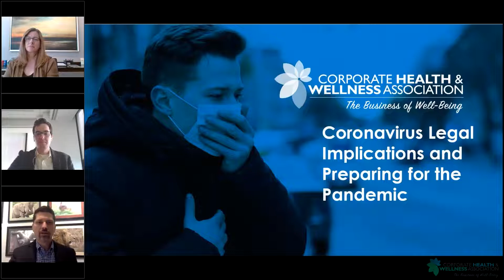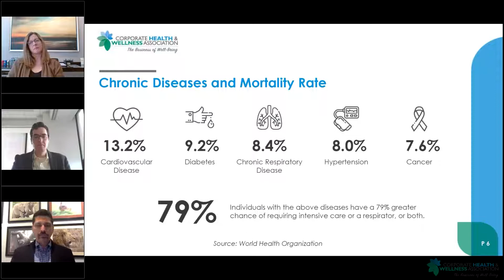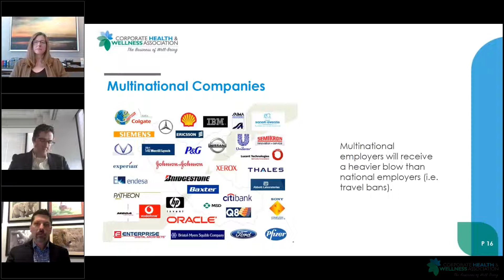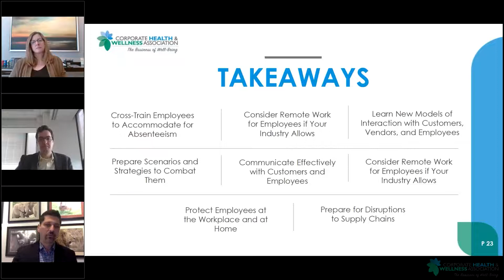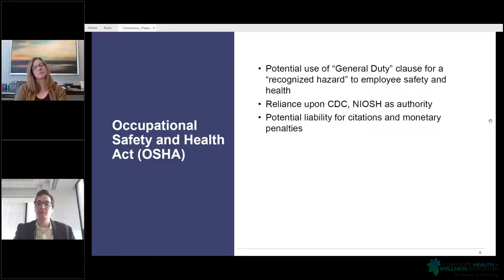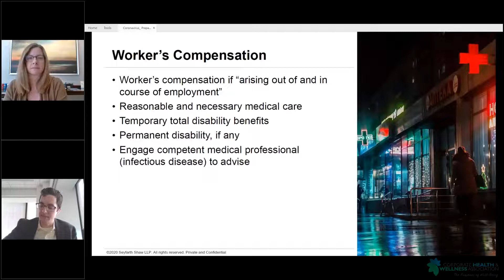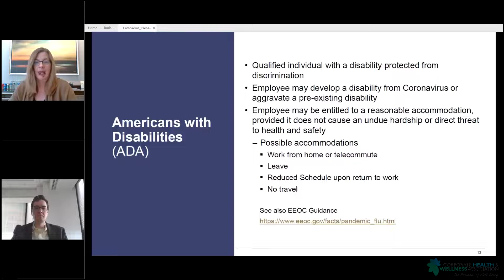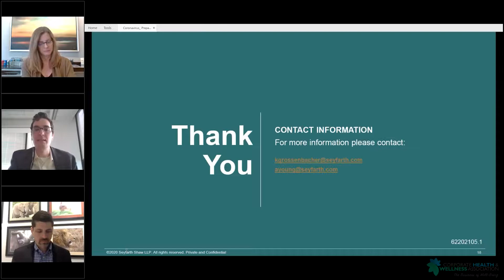Coronavirus Workforce Preparedness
COVID-19 will be declared a pandemic. Business operations will be disrupted. With a 3.4% mortality rate, employers need to take aggressive measures to protect their employees' safety and well-being.

SPEAKERS

Jonathan Edelheit
Chairman & Co-Founder
Global Healthcare Resources

Karla Grossenbacher
Partner
Seyfarth Shaw LLP

Adam R. Young
Senior Associate
Seyfarth Shaw LLP